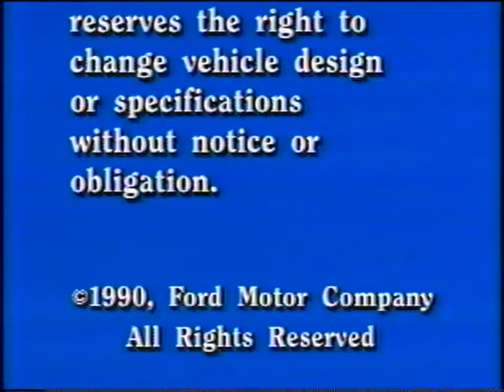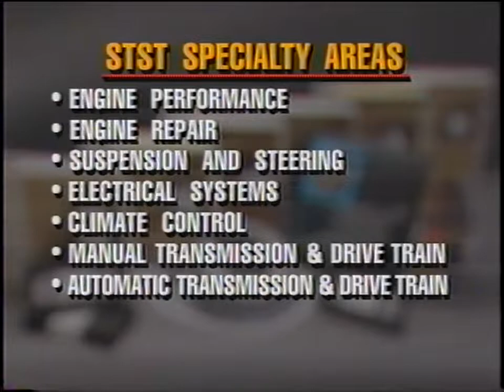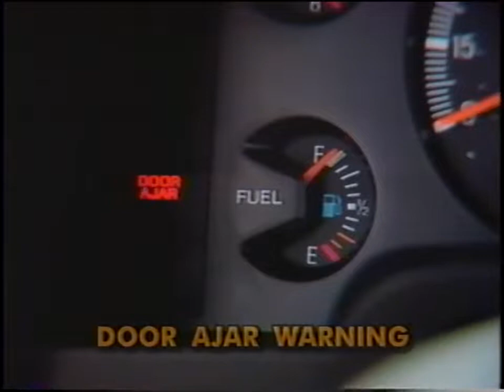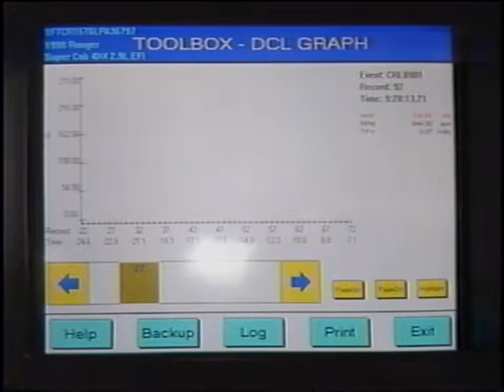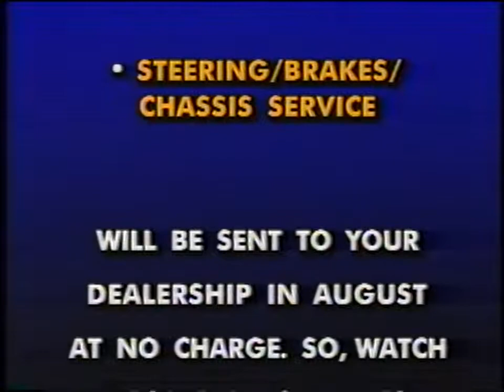Ford - 1991 New Model Service Features